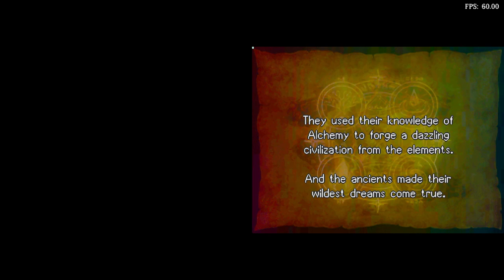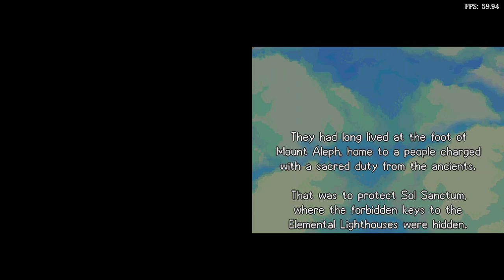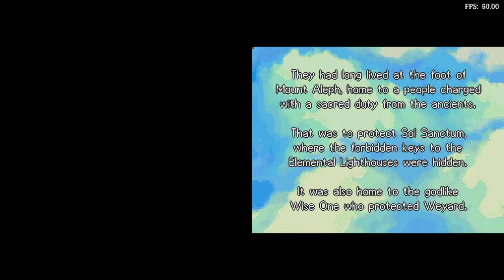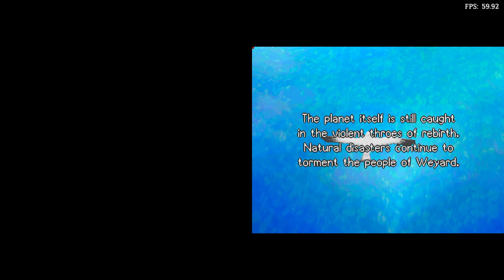Is Golden Sun: Dark Dawn Playable? RetroArch Performance [Series X | melonDS]